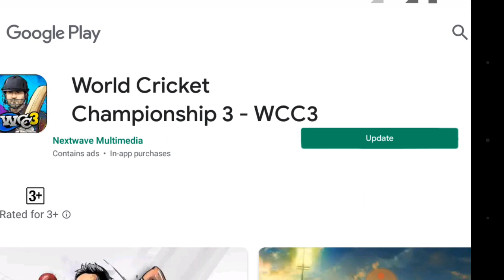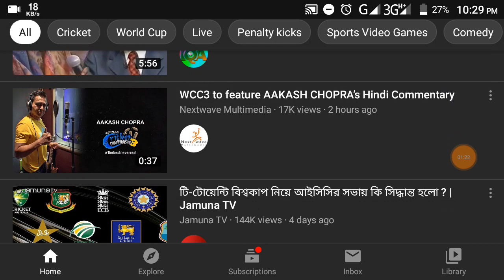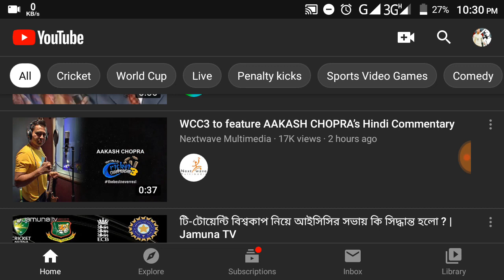🔥🔥Wcc3 New Update Aakash Chopra Hindi Commentary ! Wcc3 Update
🔥🔥Wcc3 New Update Aakash Chopra Hindi Commentary Coming Soon

WCC3 New feature Aakash Chopra’s Hindi Commentary Wcc3 New Update

🙌Wcc3 New Update Lunched